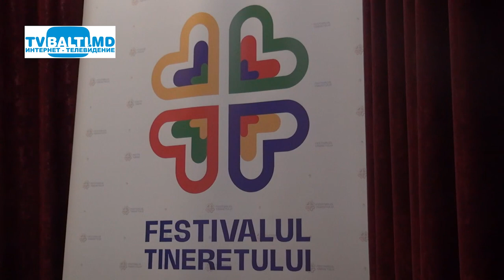FESTIVALUL TINERETULUI -2024 LA BALTI 15 08 24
( 15 августа, в Бельцах состоялся Фестиваль Молодёжи,куда съехались с населённых пунктов Молдовы более 150 человек. Цель форума – вовлечь молодых людей в работу общественных программ и разработку политики государства, а также наладить диалог между молодежью и политиками для укрепления демократических процессов.